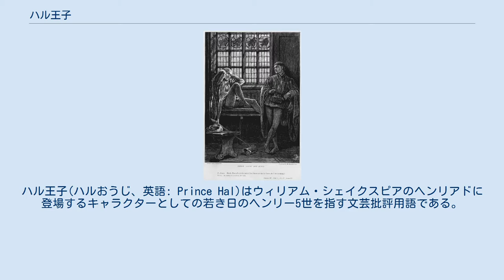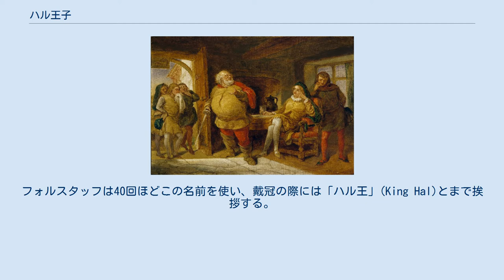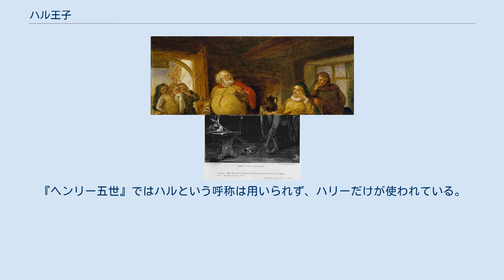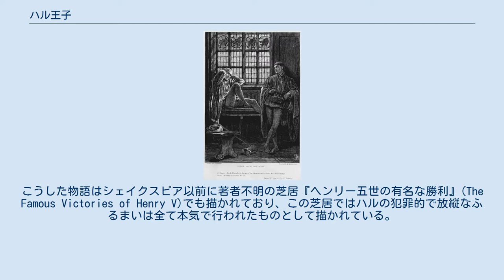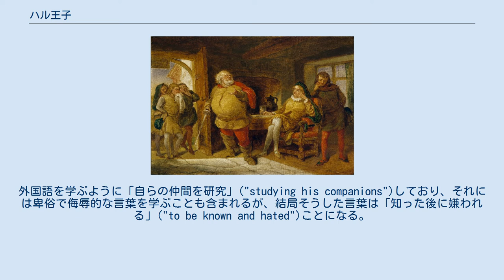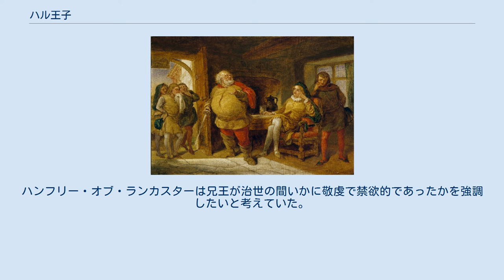ハル王子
ハル王子(ハルおうじ、英語: Prince Hal)はウィリアム・シェイクスピアのヘンリアドに登場するキャラクターとしての若き日のヘンリー5世を指す文芸批評用語である。
ハル王子はイングランド王位の継承者であり、「ヘンリー」(Henry)という名からくるこのあだ名で王子を呼ぶのはほぼフォルスタッフのみである。
主に『ヘンリー四世 第1部』及び『ヘンリー四世 第2部』の批評などでこのキャラクターに言及する際、「ハル王子」(Prince Hal)という名前が用いられる。
 ハル王子は小物の犯罪者たちやのらくら者たちの社会を楽しむ気まぐれな若者として描かれており、これは歴史的に若き日のヘンリー王子のふるまいとされているものを誇張した描写である。
ハルのキャラクターがシニカルなものなのか、真摯なものなのかという問いについては批評家による幅広い議論がある。
 『ヘンリー四世 第1部』でフォルスタッフがほらをふく話を聞くハル 『ヘンリー四世』2部作では、くだけたあだ名の「ハル」(Hal)は王子だけに対してしか使われず、他の「ヘンリー」(Henry)という名前のキャラクター(ヘンリー4世、ノーサンバランド伯ヘンリー・パーシー、ホットスパーこと息子のヘンリー・パーシーなど)には使われていない。
「ハル」という呼び方の他にもいくつか「ヘンリー」を指す呼び方がある。
実際、王子は劇中で「ハル」(Hal)、「ハリー」(Harry)、「ハリー・モンマス」(Harry Monmouth)などいろいろな名称で呼ばれているが、「ヘンリー」(Henry)とは呼ばれていない。
フォルスタッフとネッド・ポインズだけが王子を「ハル」と呼んでおり、ポインズは二度しかこの呼称を用いていない。
フォルスタッフは40回ほどこの名前を使い、戴冠の際には「ハル王」(King Hal)とまで挨拶する。
 『ヘンリー四世 第1部』では「ハリー」という名前はハリー・ホットスパーを呼ぶ際に最もよく用いられており、ホットスパーは劇中で王子を引き立てる役どころとなっている。
王子自身はふつう、この2人が対比される際は「ハリー」と呼ばれている。
『ヘンリー四世 第2部』では父王と比べられる際はそれほど「ハリー」が使われているわけではない。
最後にハル王子が新しく即位した王の兄弟を殺すトルコの習慣に触れ、「ムラトがムラトを継いだのではなく、ハリーがハリーを継いだ」("not Amurath an Amurath succeeds,/But Harry Harry")ので自らの兄弟は心配する必要はないと述べる際に特徴的に用いられている。
『ヘンリー五世』ではハルという呼称は用いられず、ハリーだけが使われている。
公的な王の名前である「ヘンリー」はエピローグの「フランスとイングランドの/王として子どもの衣を着たまま戴冠したヘンリー6世」("Henry the Sixth, in infant bands crown'd King / Of France and England")という台詞で一度だけ用いられている。
 ハルとネッド・ポインズ 『ヘンリー四世』2部作におけるハル王子のキャラクターについては長きにわたる議論があり、とりわけハルの放縦で反抗的な振る舞いはどのくらい本気で行われたもので、どこまで計算づくなのかが焦点となっている。
父との葛藤の最中にある息子としてのハルの描写はシェイクスピア以前からイングランドの大衆文化に流布していた物語に由来する。
こうした物語はシェイクスピア以前に著者不明の芝居『ヘンリー五世の有名な勝利』(The Famous Victories of Henry V)でも描かれており、この芝居ではハルの犯罪的で放縦なふるまいは全て本気で行われたものとして描かれている。
シェイクスピア劇においては、ハルは自覚的に気ままな暮らしを選んでおり、それは後で大きく変身することによって人々を驚かせ、感じ入らせるためだと独白で述べている。
 『ヘンリー四世 第2部』ではウォリック伯がハルは人間の性質について学ぶためにいかがわしい者たちとつきあっているのだろうと示唆している。
外国語を学ぶように「自らの仲間を研究」("studying his companions")しており、それには卑俗で侮辱的な言葉を学ぶことも含まれるが、結局そうした言葉は「知った後に嫌われる」("to be known and hated")ことになる。
 こうした物語はおそらく、ヘンリー四世...